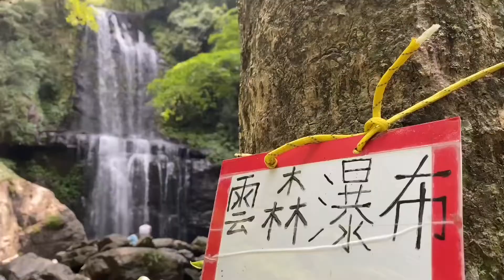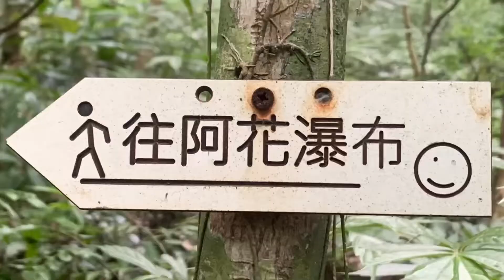新北秘境#雲森瀑布#三峽#恩典之洋#熊空#組合山#雲森三瀑#雲心瀑布#森山瀑布#阿花瀑布#森林浴#即使我仍會軟弱#Oceans#戲水#King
水花飛濺 夏日消暑
鬱鬱蒼林 蟲鳴鳥叫

【版權聲明】
純屬自娛娛人
引用現成音樂
若涉侵權爭議
告知即刻移除